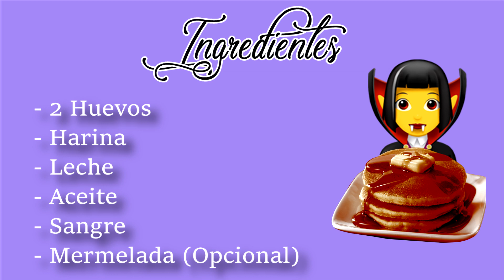❝ CÓMO HACER PANCAKES DE SΔNGRE REAL ❞ 🥞💉;; ( Blodplättar )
En este tutorial de cocina, te enseñaré a hacer panqueques de sangre, más conocidos como Blodplättar. Es una delicia de platillo típico de Suecia, y perfecto como un postre, desayuno o plato fuerte. ¡Es completamente nutritivo y delicioso! Una de las mejores comidas exóticas que puedes probar.

¿Te animarías a comerlo? ¿Qué piensas de estos peculiares pancakes? ¡Déjamelo saber!

Este video presenta la preparación y consumo de alimentos exóticos utilizando ingredientes animales obtenidos legalmente en carnicerías, cumpliendo con todas las normas de salubridad correspondientes. Se aclara que este contenido no promueve el maltrato animal ni las autolesiones. El propósito del video es únicamente educativo y recreativo, mostrando experiencias culinarias interesantes y diferentes culturas gastronómicas alrededor del mundo.

Se recomienda que los espectadores ejerzan un juicio crítico y responsable al interactuar con cualquier tipo de alimento y respeten las regulaciones locales en cuanto a la adquisición y preparación de alimentos.